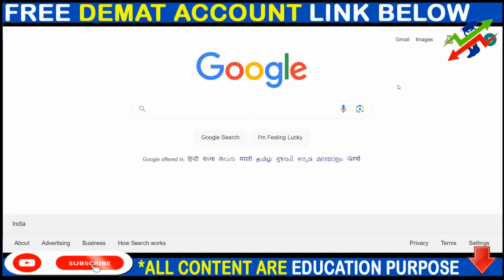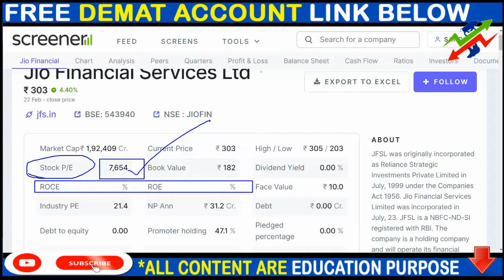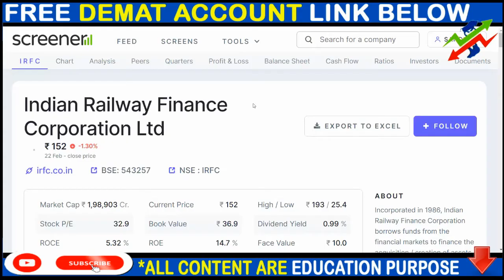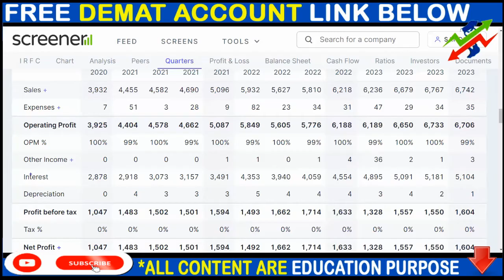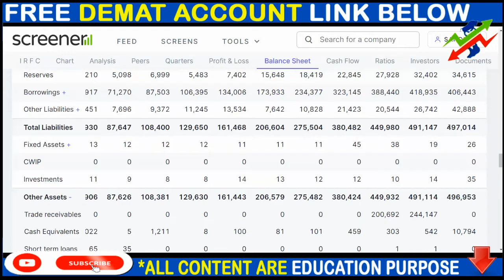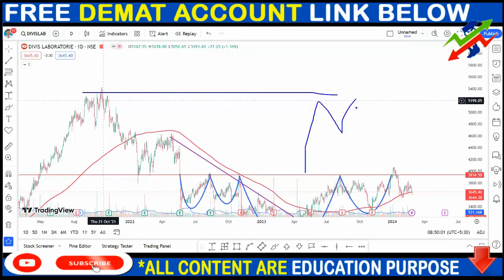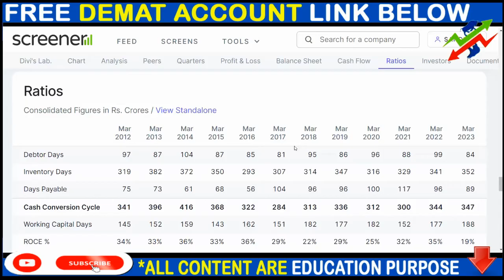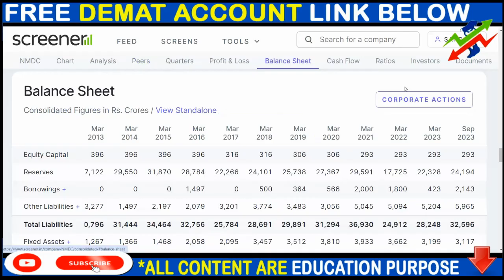JIO FINANCE SHARE NEWS, IRFC SHARE NEWS, DIVISLAB SHARE NEWS, NMDC